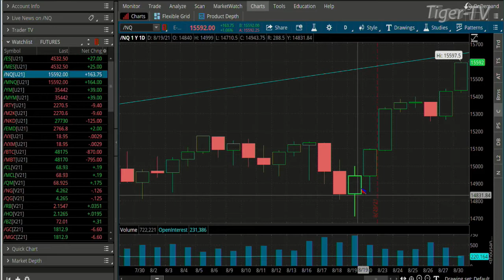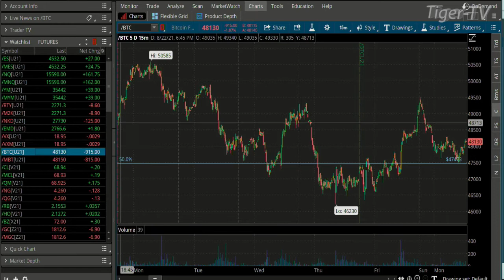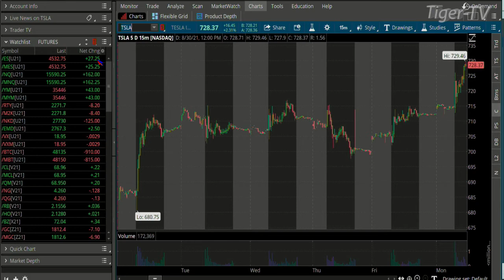August 30th, Noon Market Update on TFNN - Educating Investors